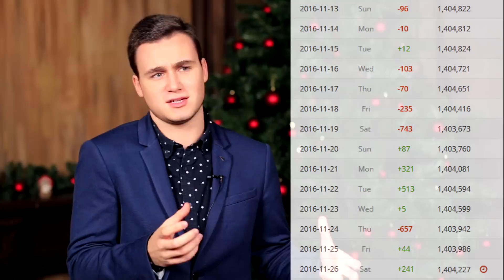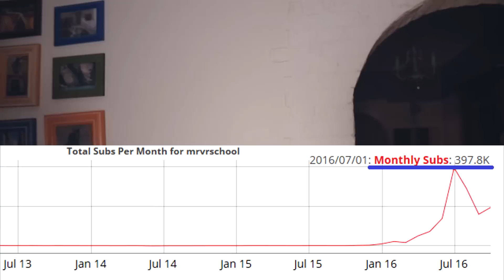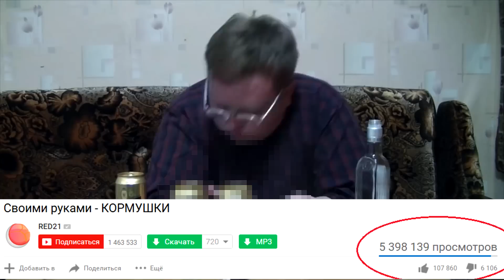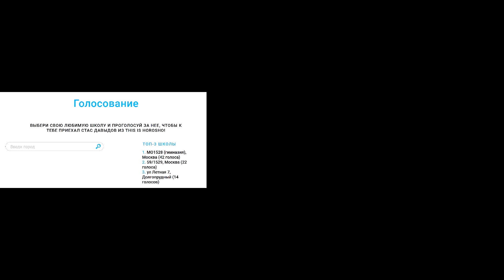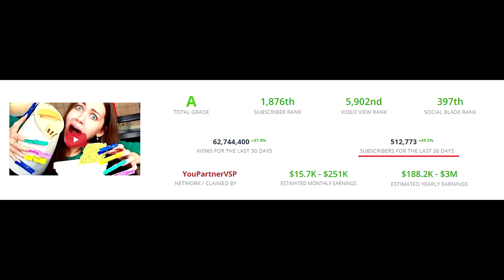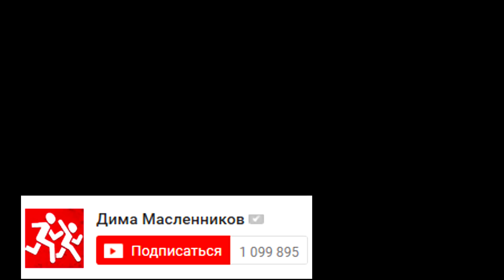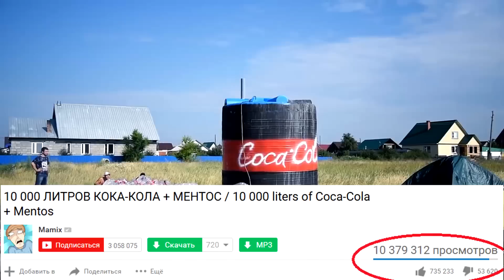НЕНАВИЖУ ТРЕНДЫ / ТОП-5 видеоблогеров 2016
Кто стал самым большим открытием в 2016 году?!
Из чего состоят ТРЕНДЫ ютьюба? Что из себя представляют Mamixm, Anna May, RED21, YanGo? ТОП-5 самых быстрорастущих блогеров этого года!

Спасибо за оборудование: kinoarenda.ru